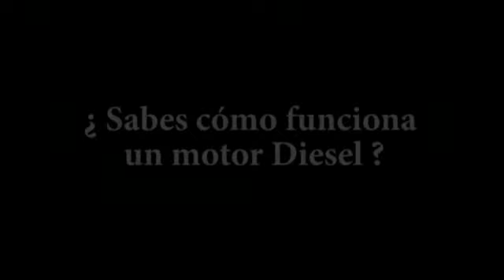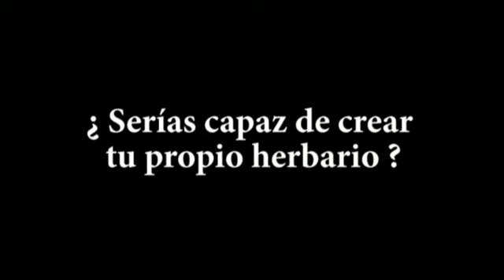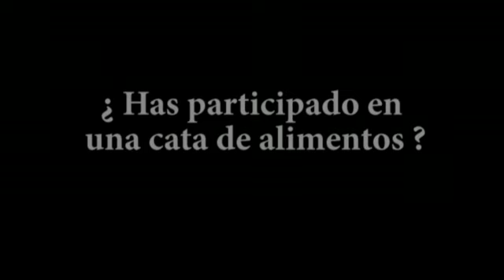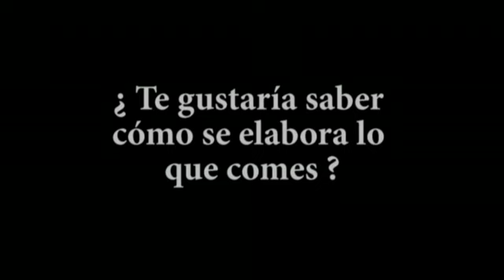UPNA. Ven y experimenta. Escuela de Ingenieros Agrónomos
Programa de actividades para estudiantes de Secundaria y FP organizado por la Escuela Técnica Superior de Ingenieros Agrónomos. Universidad Pública de Navarra.